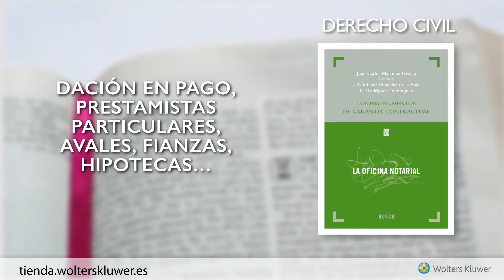Los instrumentos de garantía contractual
Dación en pago, prestamistas particulares, avales, fianzas, hipotecas… Apréndelo todo sobre las garantías a las que dan cobertura los contratos civiles, constante materia de controversia.